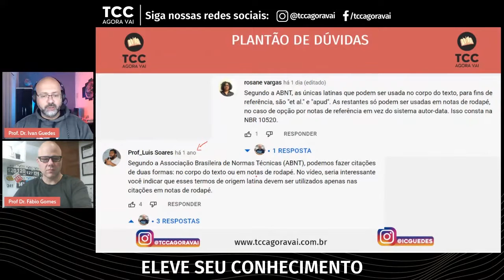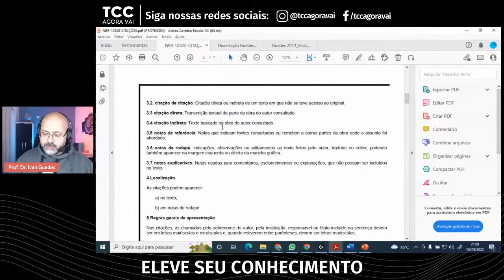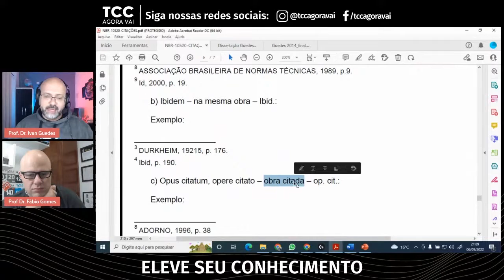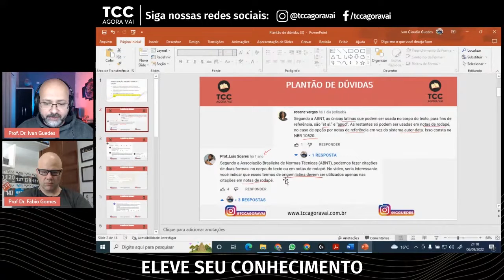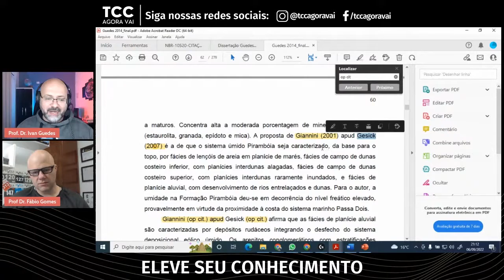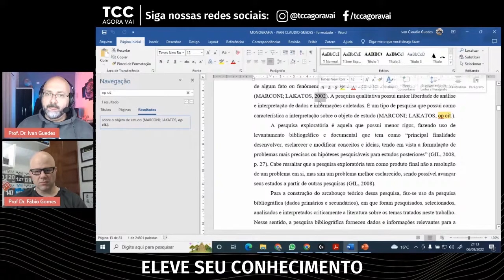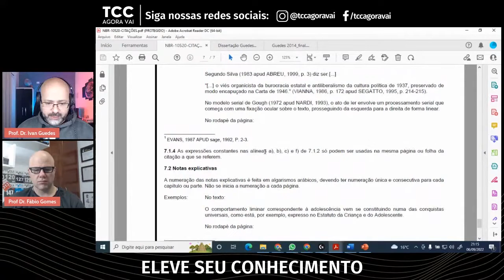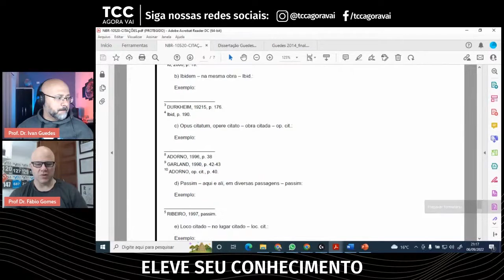Pode usar op cit no corpo do texto ou só em nota de rodapé?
Utilizamos op cit. para designar uma obra que já foi citada. Neste vídeo nós respondemos a seguinte questão: Pode fazer uso de op cit no corpo do texto ou somente em nota de rodapé?

▶️ Vídeos indicados para ajudar nos seus estudos.

A NBR 10520/2002, da ABNT, define as normas de citação em trabalhos acadêmicos. A norma define o que é citação direta e citação indireta, bem como citação de citação.
A norma define o sistema de citação como sistema numérico ou sistema autor-data. Quando trabalhamos com o sistema autor-data, devemos indicar o nome do autor e o ano de publicação.
Ao repetir uma citação na mesma página do texto, podemos fazer uso do op cit. (opus citatium) que significa obra citada.
A norma não define se é obrigatório ou não o uso do op cit na nota de rodapé ou se é no corpo do texto.